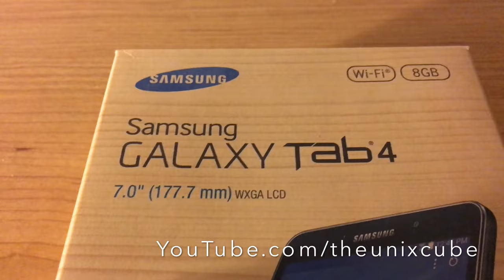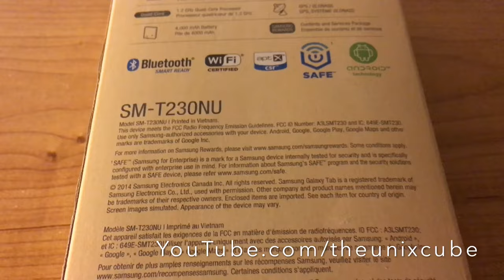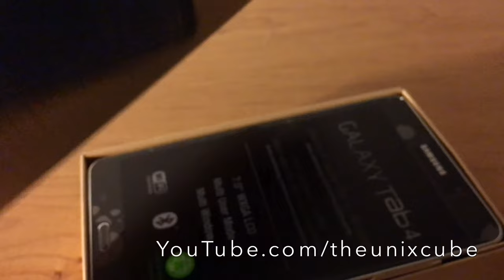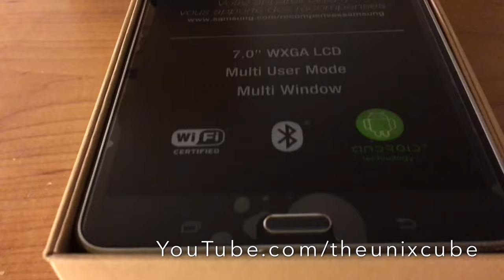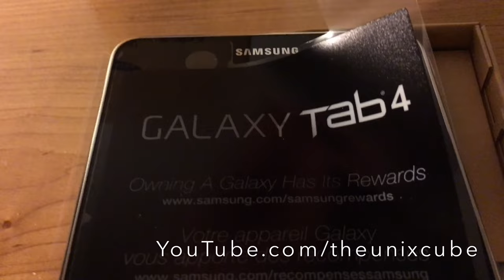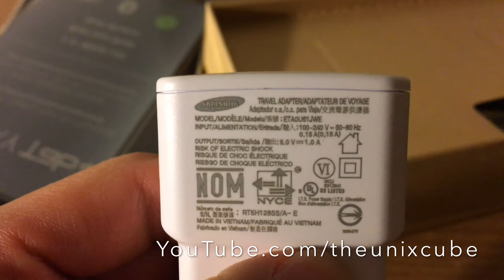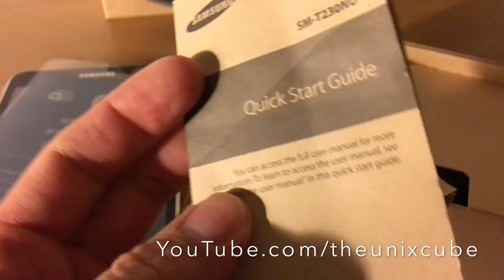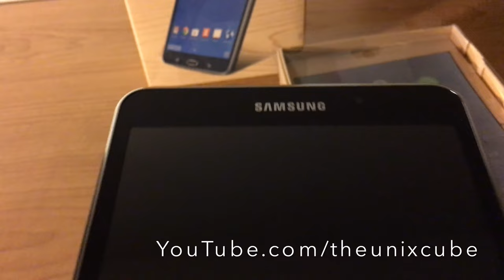Unboxing Samsung Galaxy Tab 4 7.0" Showcase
Galaxy Tab 4 7.0" Quick unboxing video